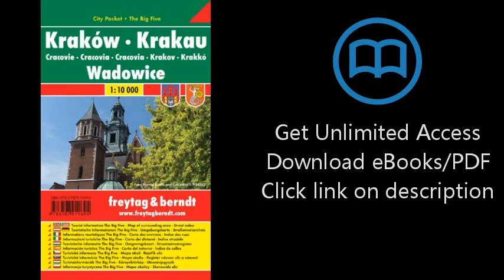Krakow & Wadowice (Crakow, Poland) 1:10,000 Pocket Street Map, laminated FREYTAG